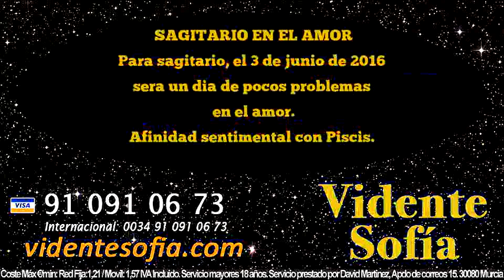Predicciones Sagitario 3 de Junio 2016